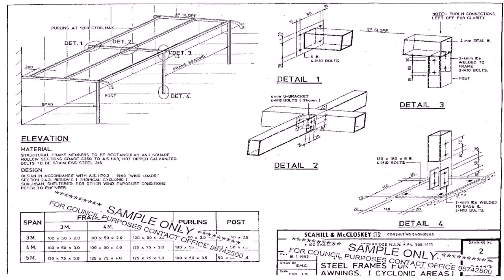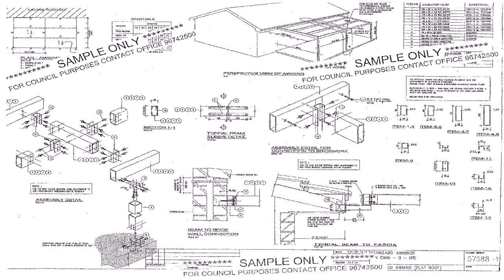Patio Cover Designs Plans - DaddyGif.com (see description)